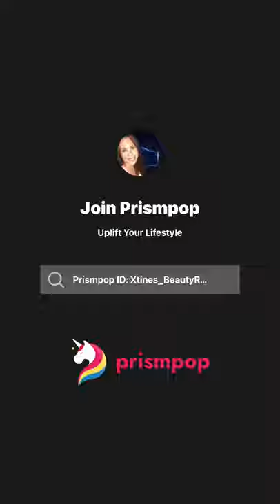COACH x Sephora Collection Tea Rose Lip Gloss Application + Review LIMITED EDITION!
When I saw that Coach + Sephora announced their exclusive makeup collaboration. I nearly fainted! This collection is only available for a LIMITED time only and I am determined to get every piece in the collection!

🔶 Each of these 7 limited-edition Coach x Sephora Collection features exclusive design elements inspired by the legacy & free-spirited attitude of Coach PLUS the beauty expertise of the Sephora Collection.The pieces feature interpretations of Coach’s iconic motifs and mascots and bring to life the house’s playful approach to its American heritage. HOW AMAZING!

 💄 Today I will be showcasing the COACH x SEPHORA Collection Tea Rose Lip Gloss Set!

🌹 Topped with their iconic Tea Roses, this lip set features 4 refreshingly tingly, non-sticky glosses in universally flattering, high-shine shades!

1️⃣ Nυԃҽ Pιɳƙ
2️⃣ ♏𝗮𝕌𝐕Ҽ
3️⃣ ઽႬﺂოოᕦr
4️⃣ В𝐞ᒋᒋᎽ

🌟 The other 6 pieces belonging to the collection are a REXY eyeshadow palette, Sharkey eyeshadow palette, Uni Face palette, a Tea Rose Brush set, Tea Rose eye mask set & a Tea Rose Nail set!

📌 Not sure how long these will be around for but I’m going to try to purchase them all… The next one I have my eyes set on is the Tea Rose brush set! If you haven’t seen it yet or anything in this collection and I suggest you take a look as they are so amazing! Coach is one of my favorite Brands so I’m kind of geaking over here! Sephora has got to be having some kind of sale soon is what I’m hoping LOL

⁉️ Has anyone tried anything from this collection? if so, I would love to hear your opinions down below! Is this collection worth buying the entire Line?

or use Rewards Code: XTINE007 at checkout!